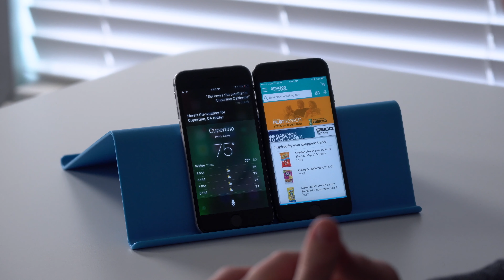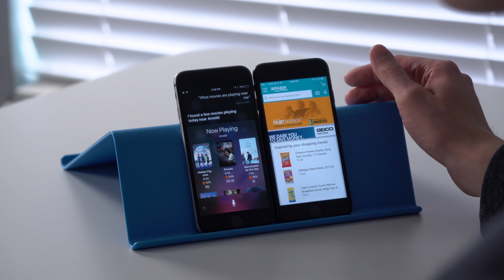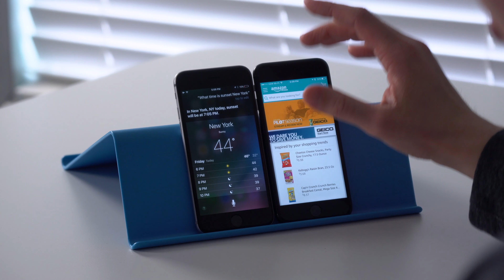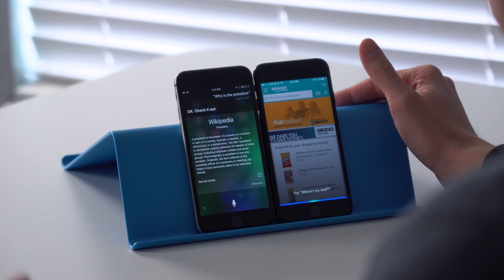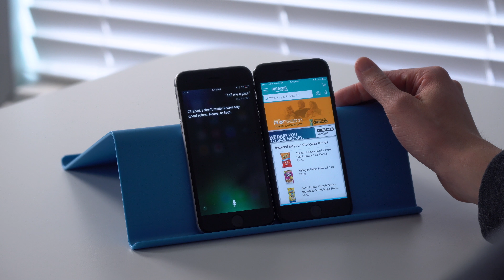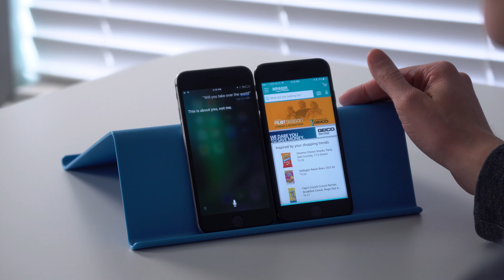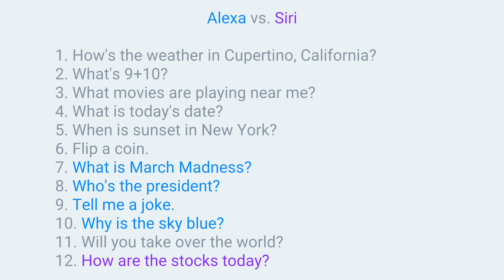Alexa vs. Siri! - Who's smarter?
This test changed my views on Siri...a lot.